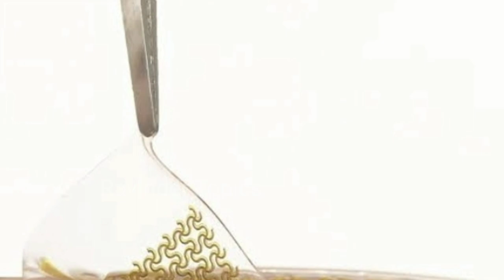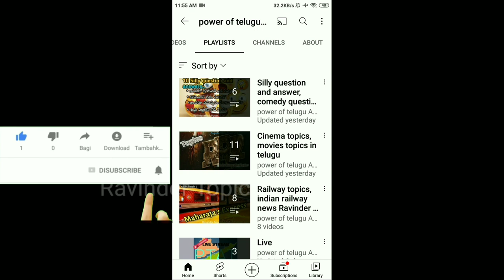electronic skin | Artificial Skin Facts in telugu | Ravinder topics | Power of Telugu apts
electronic skin facts in telugu.
electronic skin news in telugu.
electric skin